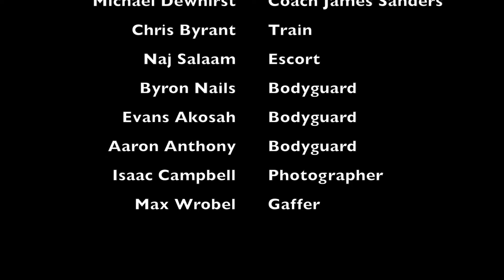The Darkest Hour Trailer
Trailer to The Darkest Hour feature film coming Winter 2015. Two high school friends in pursuit of a state championship in basketball encounter family issues that threaten their careers and their lives.